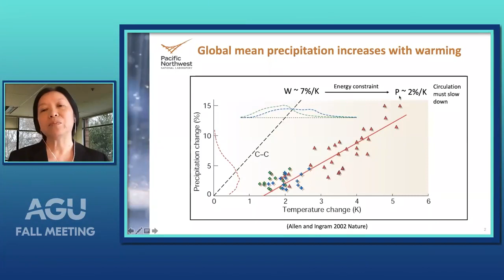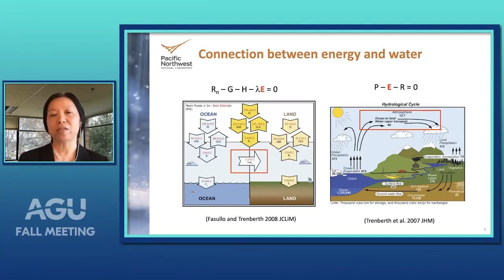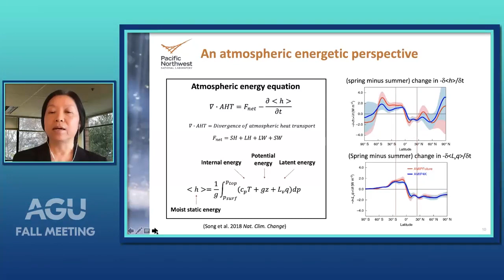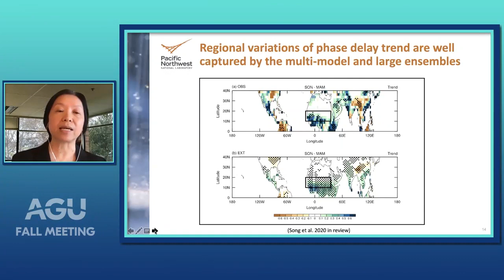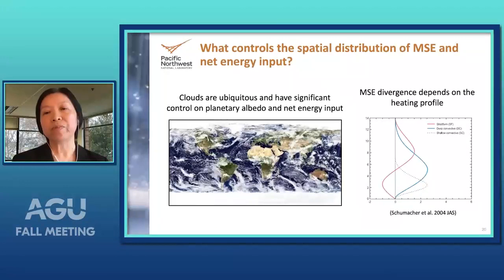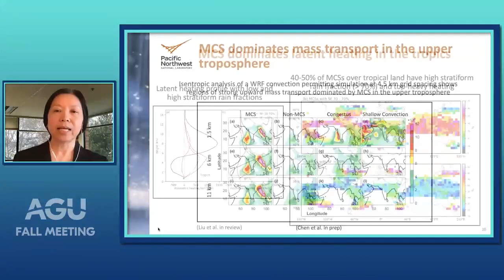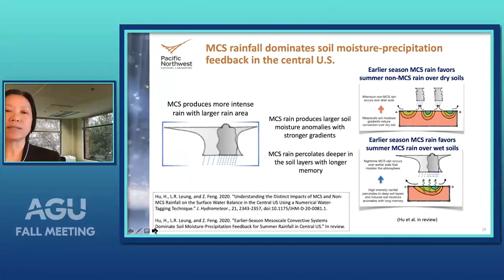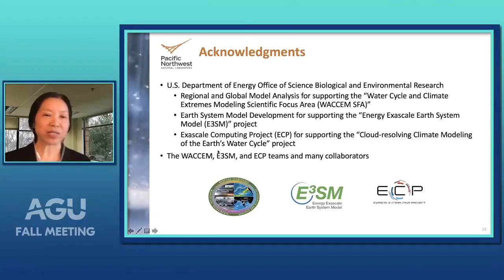A Quest to Understand and Model Regional Precipitation and Their Future Changes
From a weather perspective, precipitation forms when warm moist air rises to form clouds, within which aerosol and microphysical processes work their miracles to control the precipitation phase and amount. From a climate perspective, precipitation is dominated by moisture convergence, driven by atmospheric circulation and energy flow. These two seemingly opposing views of processes controlling precipitation are however both important in understanding and modeling regional precipitation and their future changes. Many applications of the energetic framework have demonstrated its usefulness in advancing understanding of regional precipitation and their future changes under warming. The energetic framework has also revealed an important role of aerosols as agents perturbing the energy distribution and hence precipitation in some regions. For extreme precipitation, both the weather and climate perspectives are again important as thunderstorms exist in favorable large-scale environments, but local processes can exert strong influences on their evolution. While models that resolve storm structures may provide important insights on how thunderstorms respond to warming, keeping the two views of processes controlling precipitation in check is useful for prioritizing model development efforts.